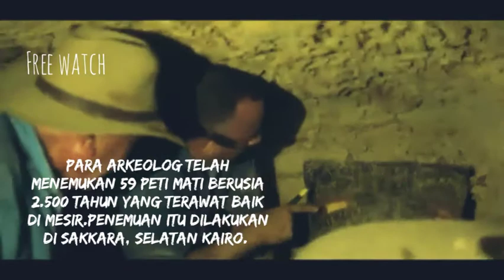Para arkeolog telah menemukan 59 peti mati berusia 2.500 tahun yang terawat baik di Mesir.